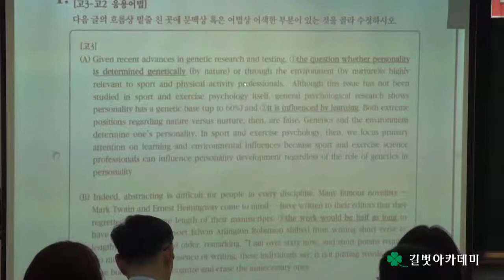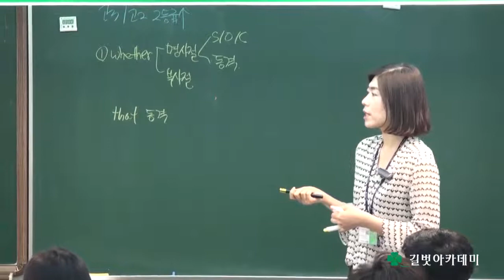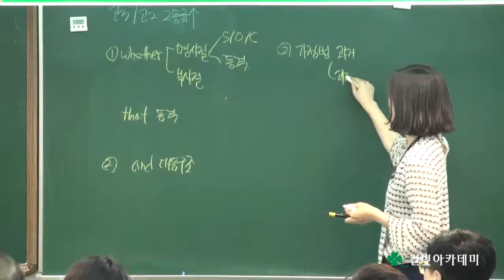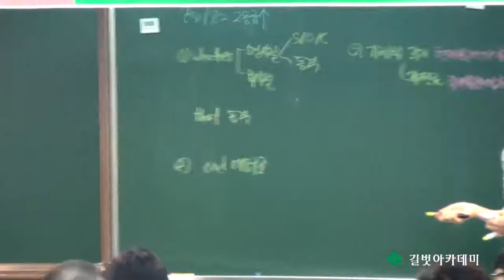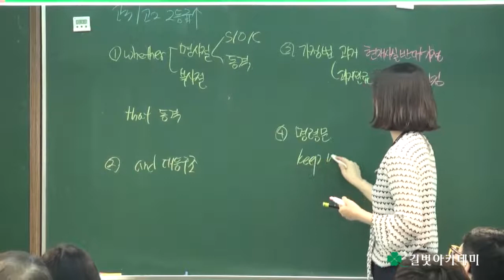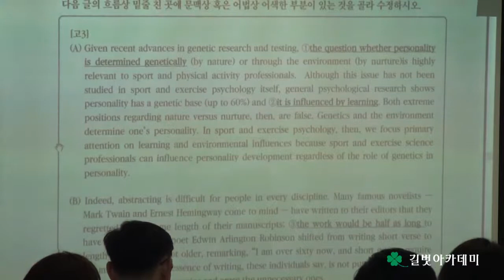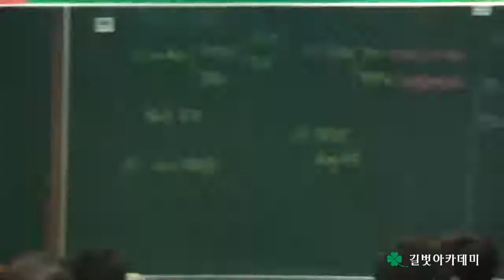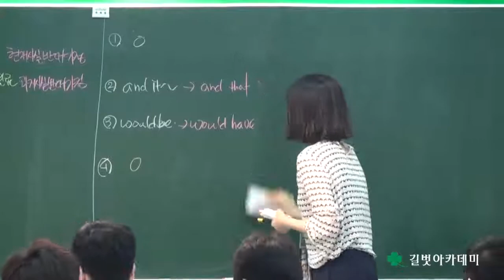선생님도 매월 시험보는 목동영어학원 길벗아카데미 2016년 5월 강사시험 및 강의평가 (제133회 강사평가) 영어과 최윤정 선생님